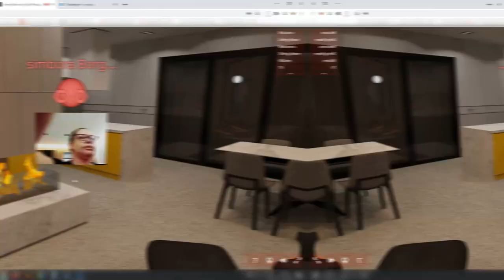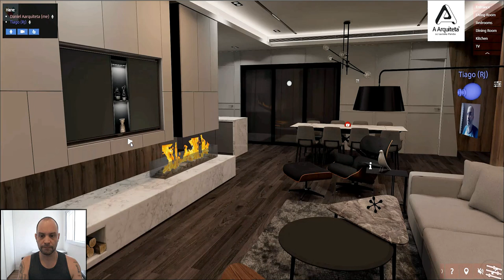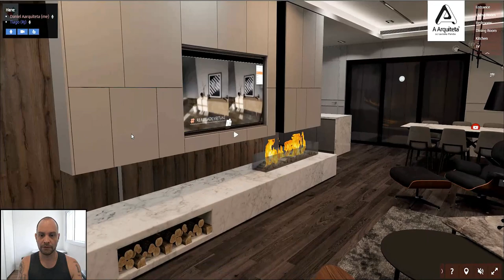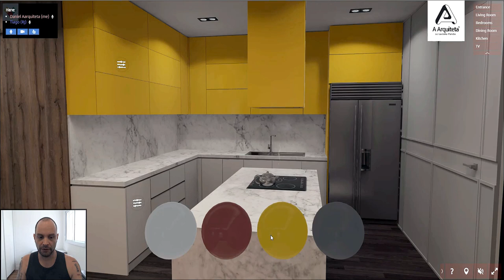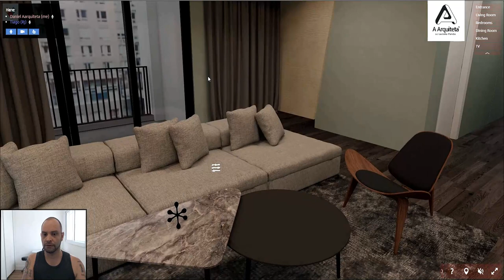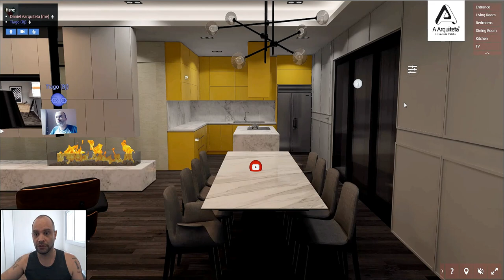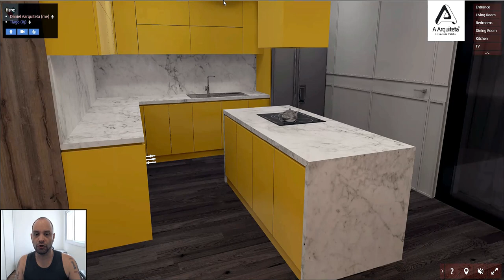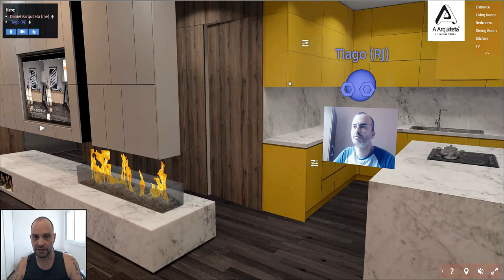Como passear com seus clientes ao vivo dentro do seu projeto 3D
O Shapespark permite que designers de interiores e arquitetos criem visualizações em tempo real baseadas na Web com iluminação fisicamente precisa – perfeitas para reuniões ou apresentações com os clientes.

As visualizações podem ser compartilhadas por meio de links da Internet e suportam o fone de ouvido de realidade virtual Oculus Rift, oferecendo aos usuários uma visão 3D estereoscópica.

Como o Shapespark usa o WebGL, uma tecnologia da Web suportada por padrão por todos os sistemas operacionais e navegadores modernos, as visualizações podem ser confortavelmente exploradas diretamente no navegador como o Chrome ou Firefox, sem a necessidade de plug-ins.

Ao contrário das renderizações estáticas, o Shapespark permite que o espectador entre e caminhe livremente pelo espaço, examinando todos os detalhes e interagindo em acabamentos, texturas e outros opcionais, em tempo real!

MASTER ARQUITETO

DOWNLOADS GRÁTIS